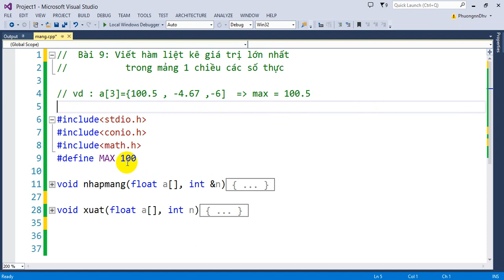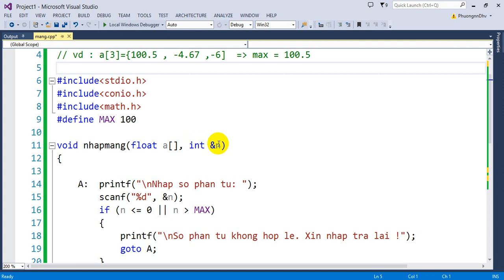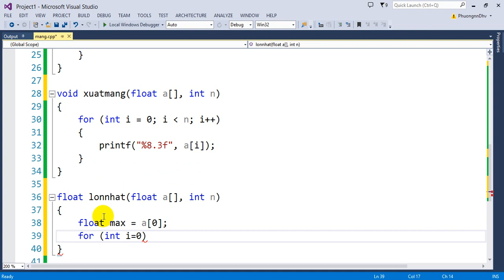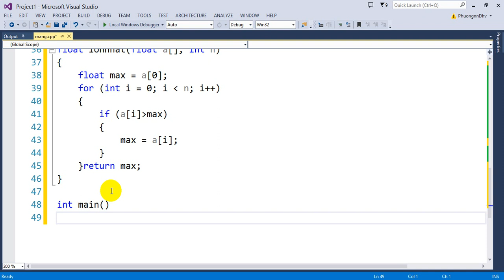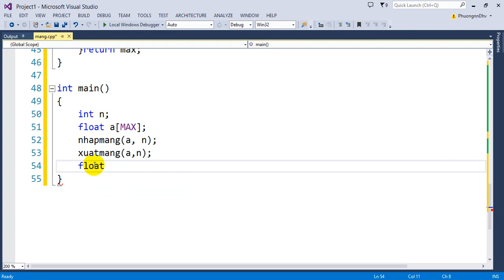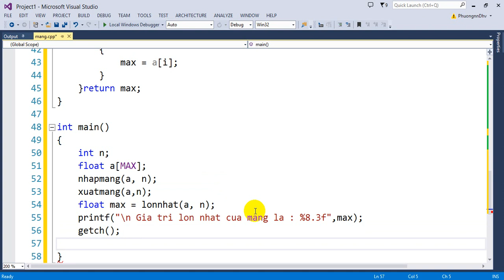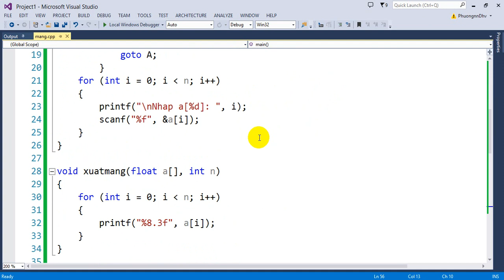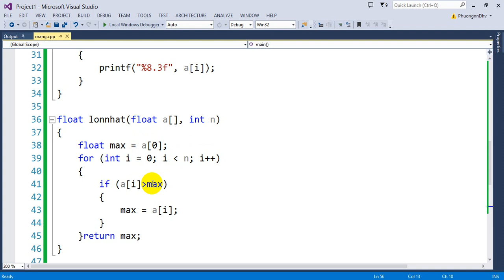Bài 9 : Viết hàm liệt kê các giá trị lớn nhất trong mảng 1 chiều các số thực